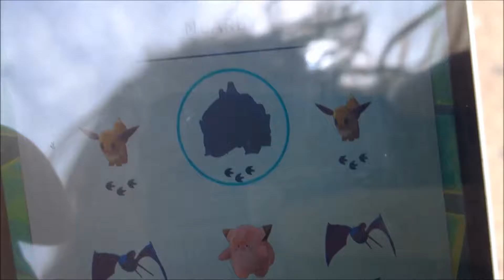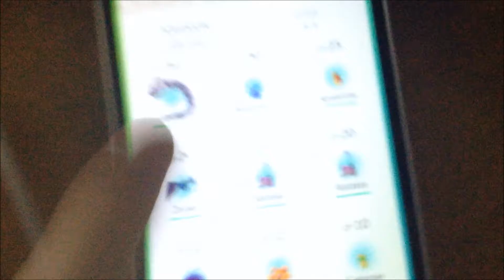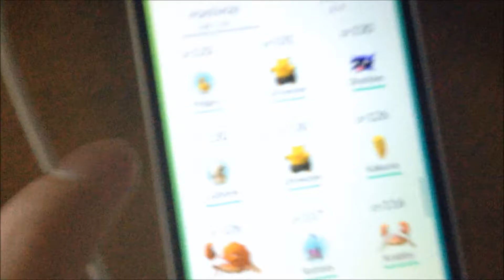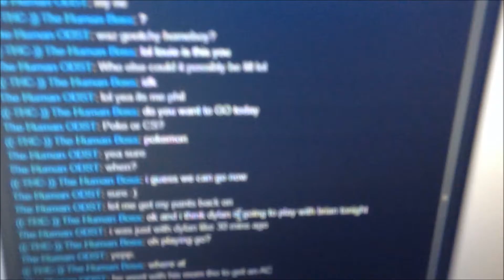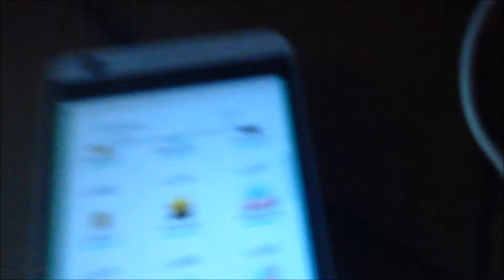Two Adventures In One Day!! | Human Vlogs #21